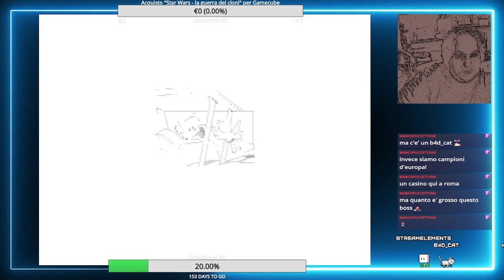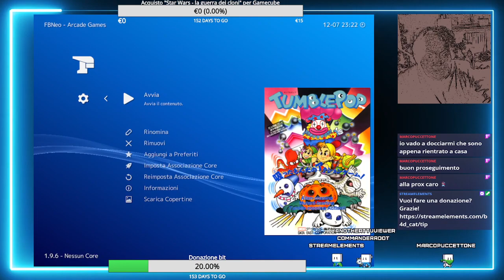SONIC 2 - parte 3